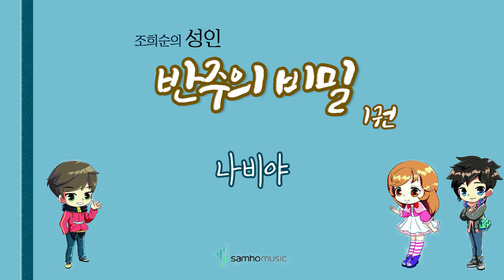조희순의 성인 반주의 비밀 1권) 나비야 AR. 삼호뮤직 출판사 [조희순 교수 | JOY쌤]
저자 : 조희순

저서